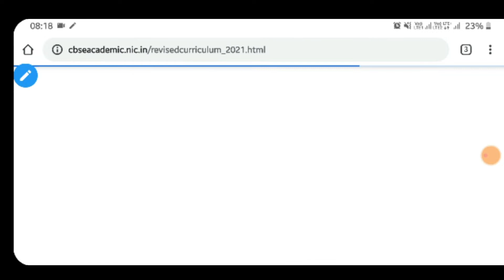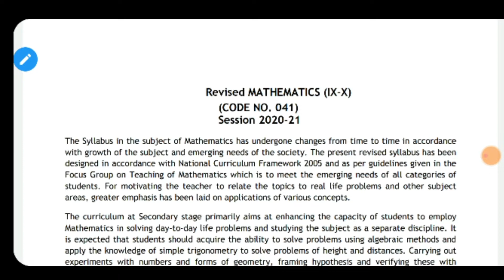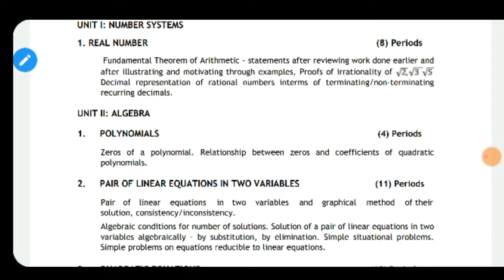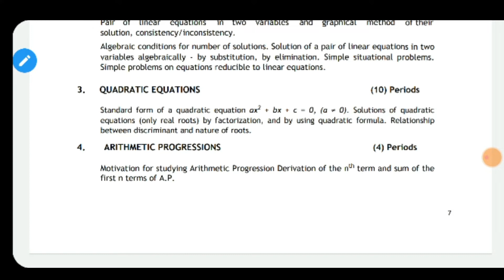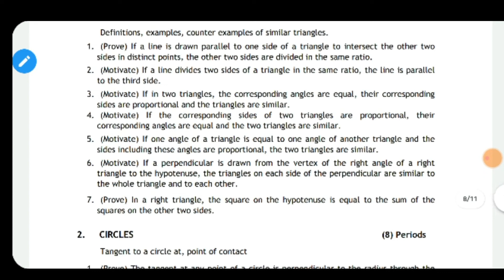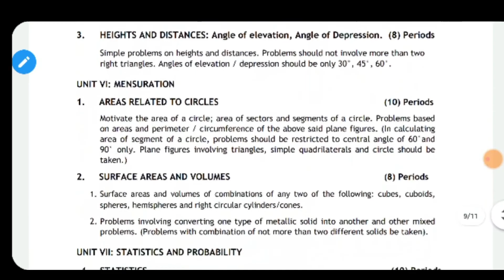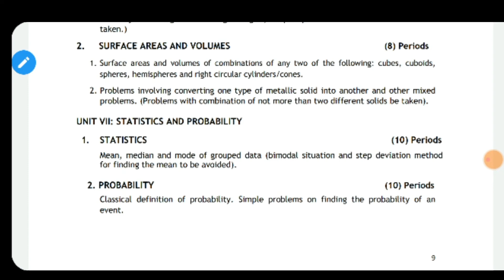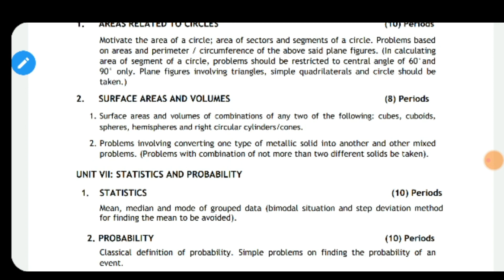CBSE Syllabus Reduced 2020 - 21|| Cbse update Syllabus of Clas 10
Hey .
Students cbse Reduced  the Syllabus  of Class 9 , 10 ,11 and 12. SYLLABUS  Update .30 % Syllabus  are Reduced  .

In This Video I Update All Information About class 10 Syllabus Reduced In Math Only .

Another  Video Are Uploaded  For All classes  and Subjects.